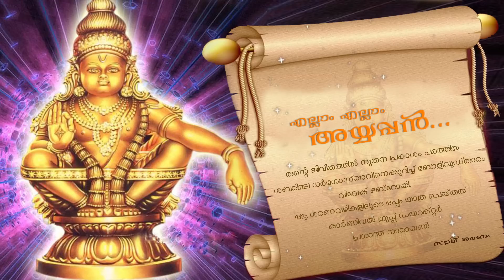Vivek Oberoi Told about Lord Sabarimala Ayyappa........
'exclusive' interview...